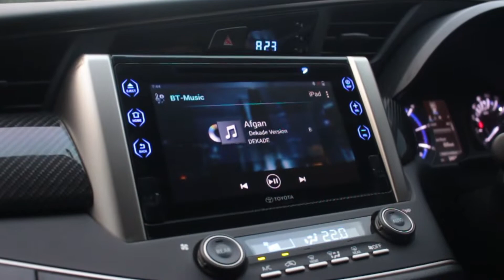EDWARD TANZIL sampai heran !! upgrade AUDIO PREMIUM SOUND di INNOVA BI-Turbo viral